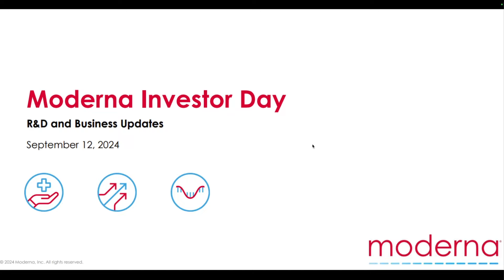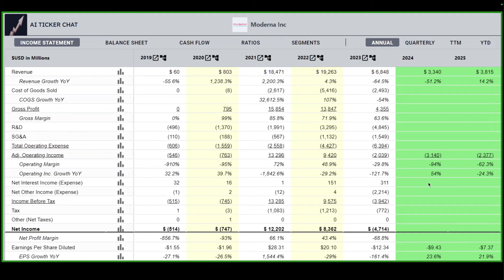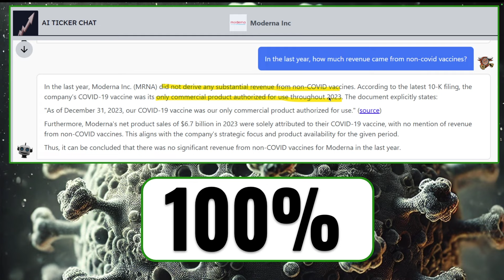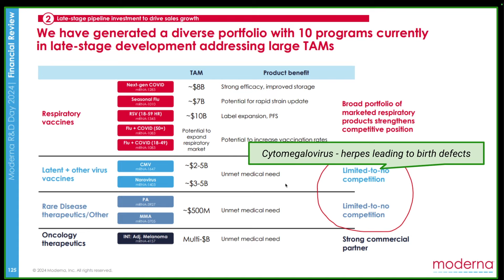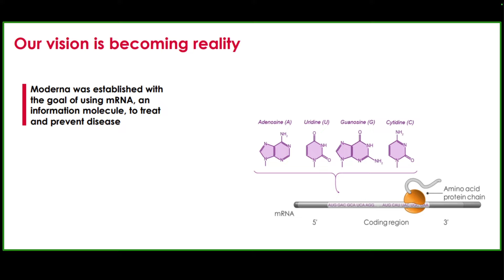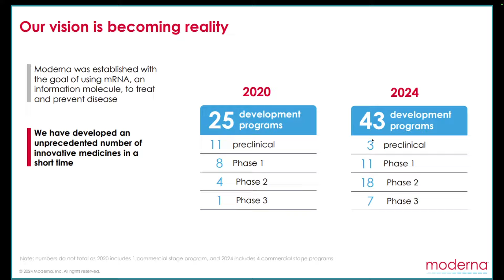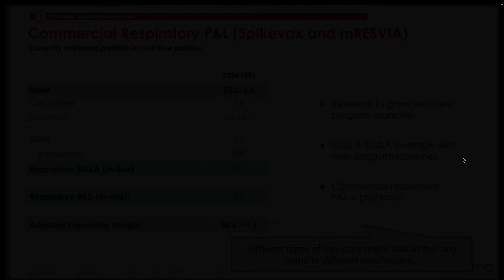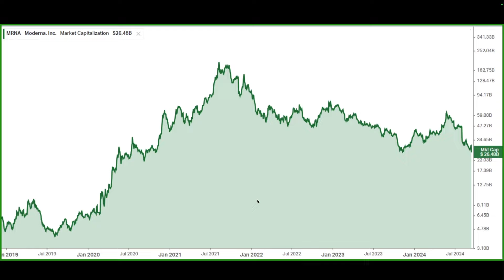MODERNA (MRNA STOCK): BOTTOM? DOWN 85%!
Moderna or MRNA stock has collapsed in the last few years following a wild ride during the pandemic. At one point the stock was up over 2,000% from it's IPO! Where is MRNA stock headed from here? My thoughts on the set-up.

At the time of this video publication, Daniel owned shares of Fairfax Financial (FRFHF) and Celsius (CELH). Also, just because Daniel thinks Pepsi might consider buying Celsius, doesn't mean that it will happen! We'll see.